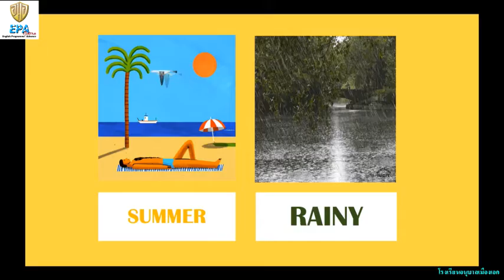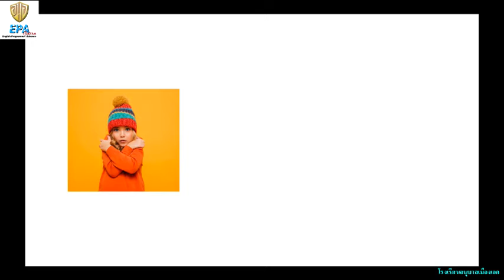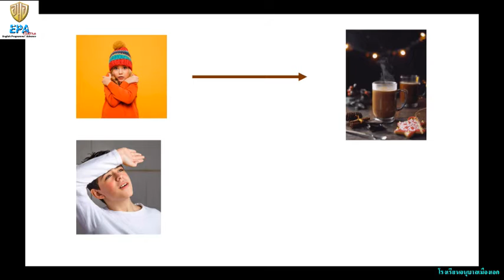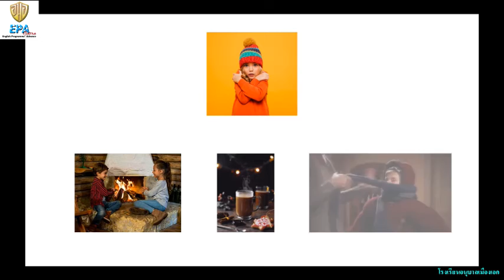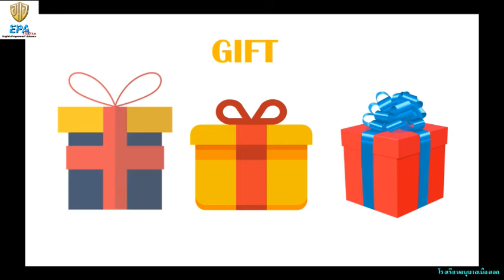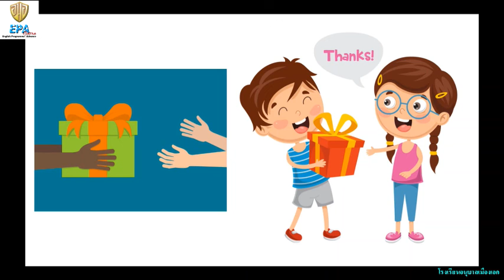MAK (K.1)(Term 2) 1. ALL ABOUT ME (EP.23)